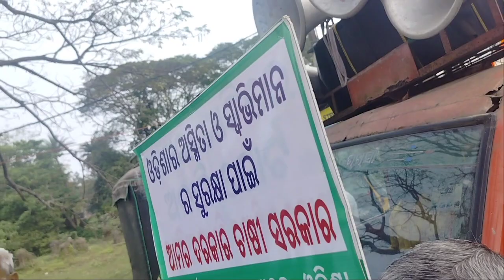ନବୀନ ସରକାର ଜବାବ ଦିଅ # Naveen Patnaik Vk Pandian Odisha BJD # Krushak Sangathan Odisha